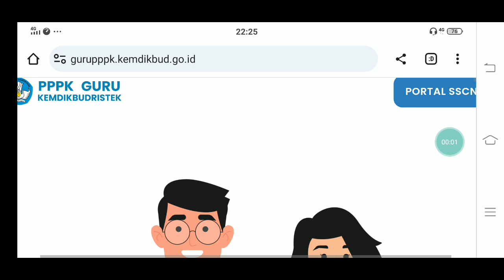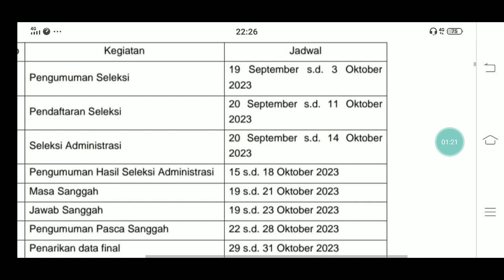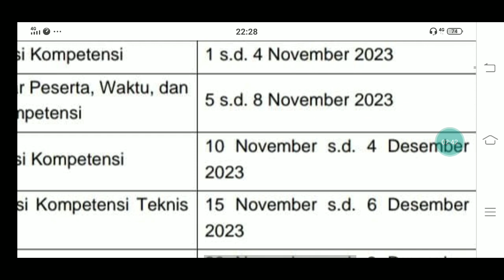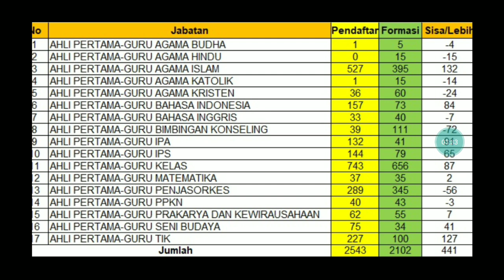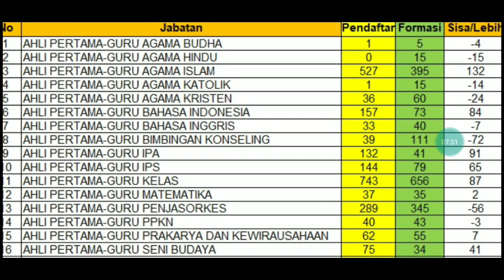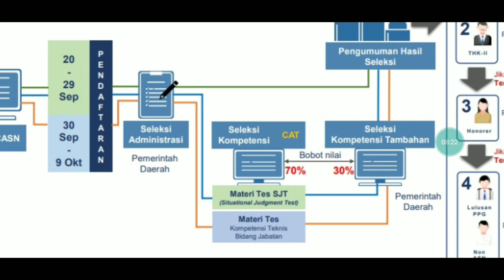CEK JUMLAH PESAING FORMASI JABATAN YANG DILAMAR PPPK GURU 2023 P1 P2 P3 P4